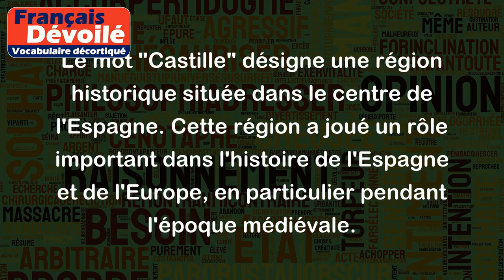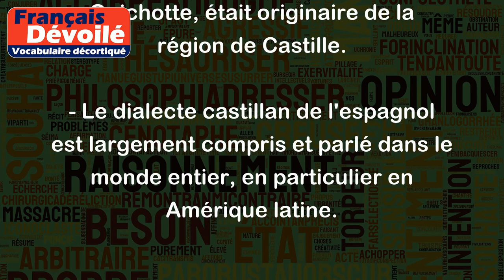Castille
Le mot "Castille" désigne une région historique située dans le centre de l'Espagne. Cette région a joué un rôle important dans l'histoire de l'Espagne et de l'Europe, en particulier pendant l'époque médiévale.
Le terme "Castille" vient du mot latin "castella", qui signifie "châteaux". Cela fait référence aux nombreuses forteresses et places fortes construites dans la région à cette époque.
Le terme "Castille" peut également se référer à la langue espagnole parlée dans cette région, qui est parfois appelée "castillan". C'est la variété de l'espagnol qui est considérée comme la référence en ce qui concerne la norme écrite et prononciative.
Exemples d'utilisation :
- Lorsque les rois catholiques ont unifié l'Espagne au 15ème siècle, ils l'ont fait à partir de la région de Castille.
- Cervantes, l'auteur de Don Quichotte, était originaire de la région de Castille.
- Le dialecte castillan de l'espagnol est largement compris et parlé dans le monde entier, en particulier en Amérique latine.